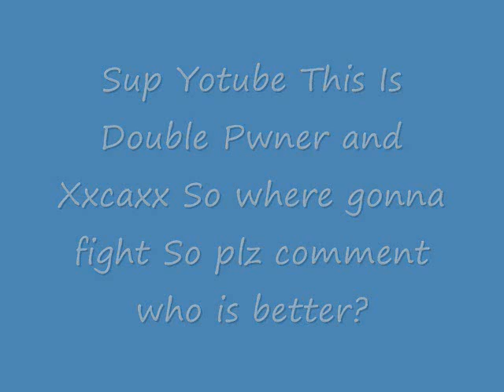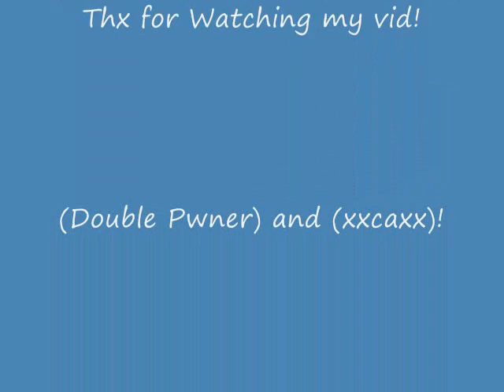Whos Better In Runescape?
Double Pwner Or X X C A X X? plz rate and comment!